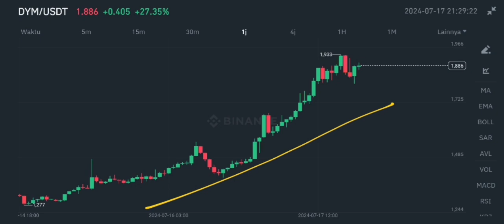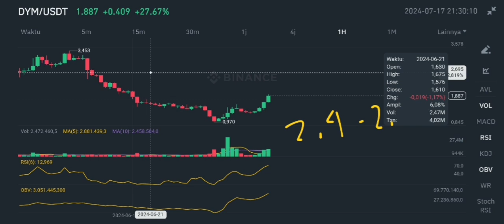DYMENSION CRYPTO GO TO BULLISH UPDATE IN 2024‼️ DYM CRYPTO PRICE ANALYSIS‼️ DYM COIN NICELY MOVE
dymension coin new update